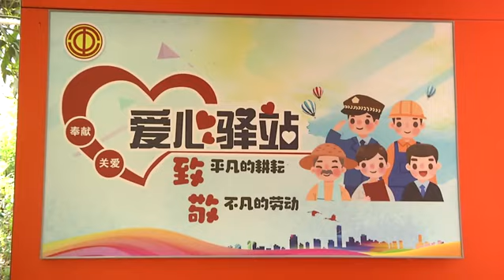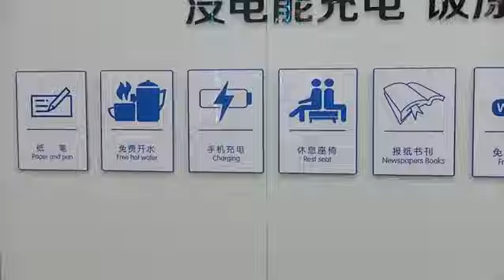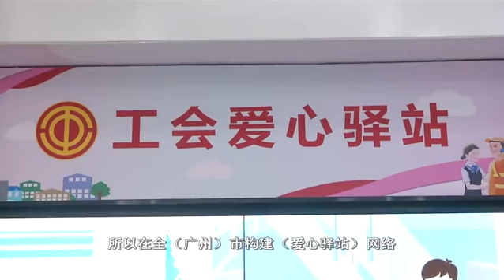小小爱心驿站 展现广州城市温度